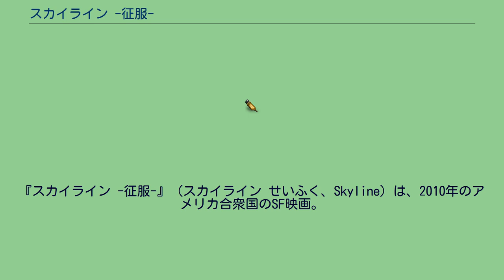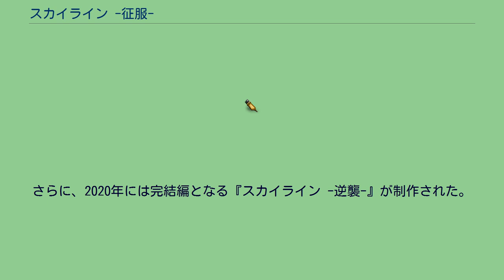スカイライン -征服-